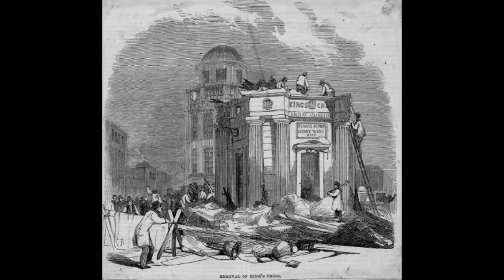KINGS CROSS STATION - HISTORICAL PHOTOS - THEN AND NOW